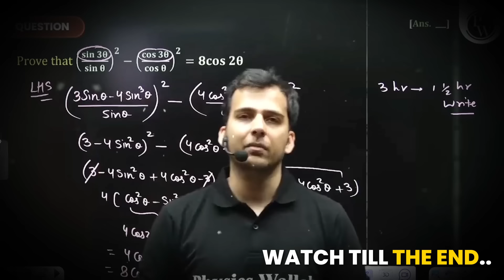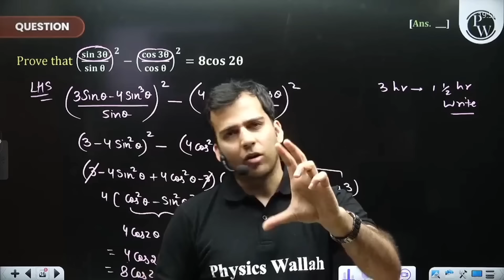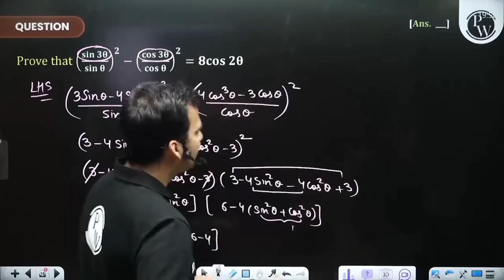3 दिन और एक Pen | Best JEE Preparation Strategy By Tarun Sir | JEE 2025 Roadmap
In this video, Tarun Sir explains the "Pen Rule" concept and its significance in the JEE exams, including JEE Mains and JEE Advanced. Discover how using one pen consistently can dramatically improve your writing speed and efficiency, which is essential for achieving top scores in exams like the IIT JEE. Drawing from his personal experiences and preparation strategies, Tarun Sir explains how this simple yet effective method can help you complete tasks more quickly and accurately.

Whether you're gearing up for the January attempt of JEE Mains 2025 or strategising for JEE Advanced, this video offers valuable insights to enhance your productivity. The Pen Rule isn't just a tip; it's a game-changer for your JEE 2025 roadmap. Tarun Sir shares motivational advice and practical strategies that are crucial for JEE aspirants aiming for IIT Bombay, and other top institutes.

Learn how focusing on your writing speed can impact your overall performance, not just in exams but in various tasks. This video is a must-watch for anyone looking to optimize their JEE preparation strategy.
Don't miss out on these expert tips and join the Arjuna JEE batch with  @PhysicsWallah for more comprehensive guidance.👇🏻